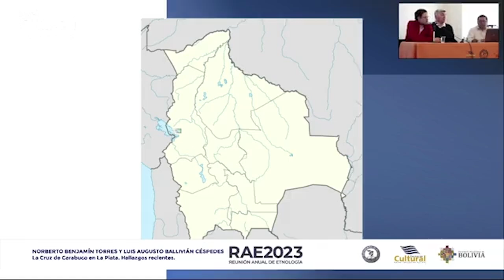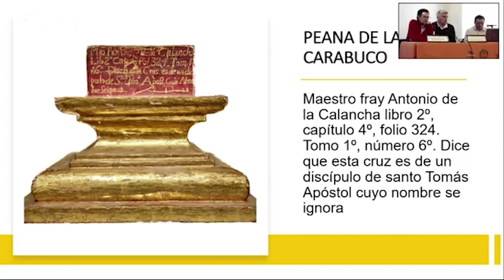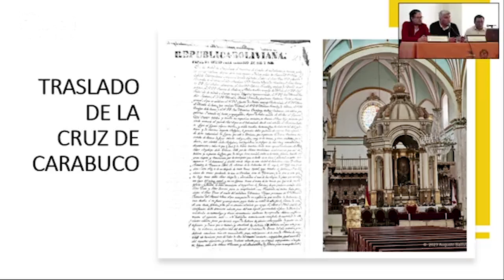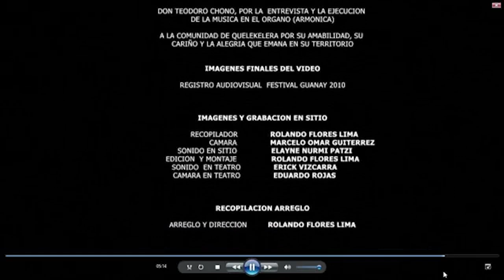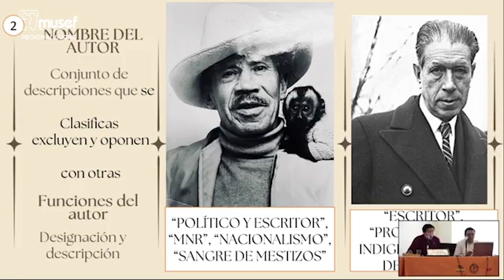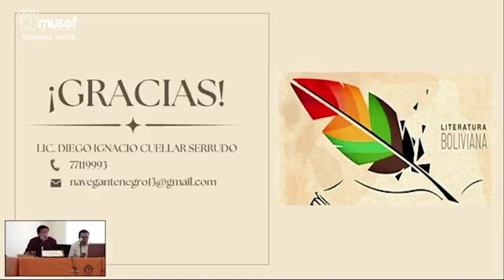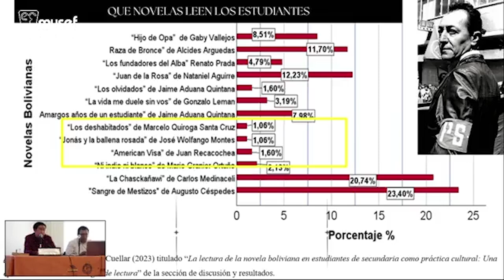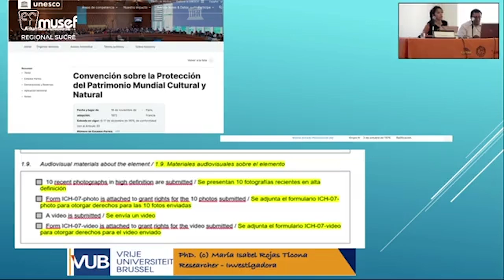RAE 2023 - 21 de septiembre de 2024 (Tarde Parte 1)